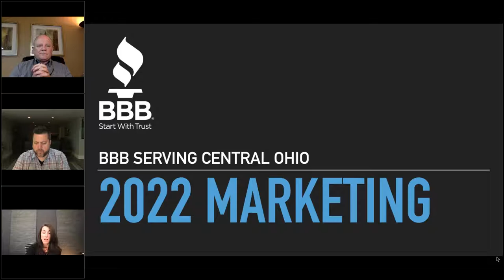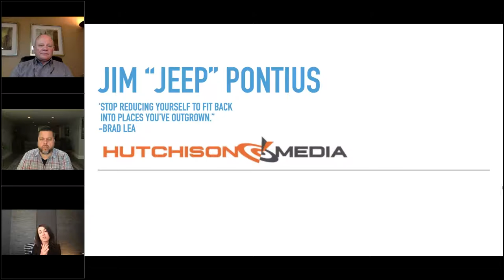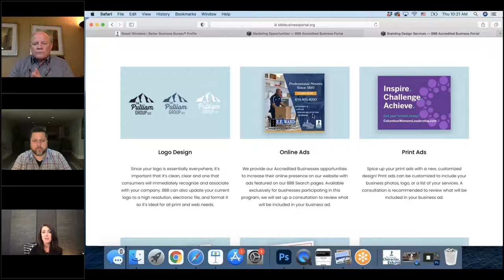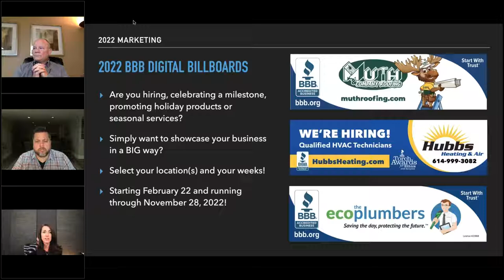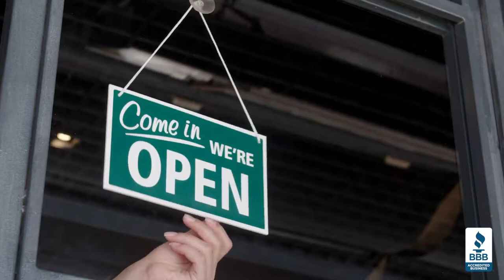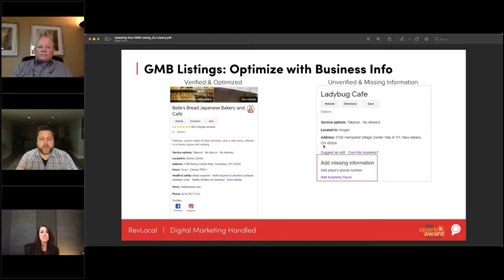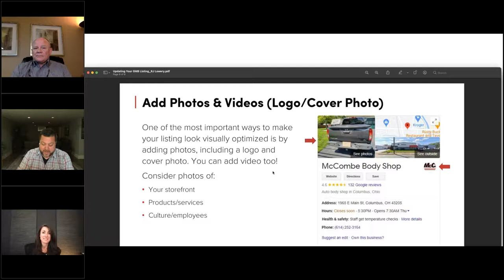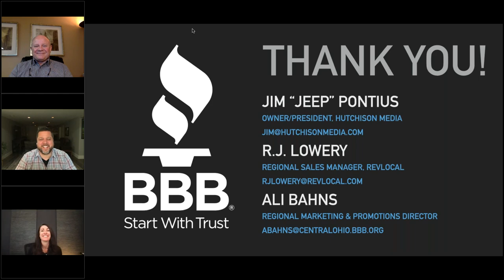Marketing Your Business in 2022